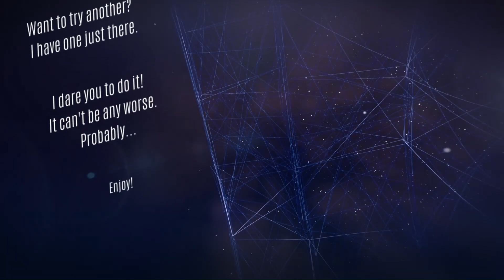Pikmin 2 its a big improvement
Pikmin 2 improves in every way the formula of the first Pikmin. Let's look at the review?